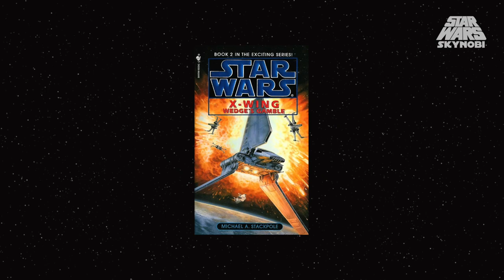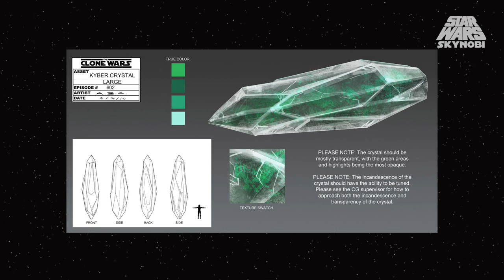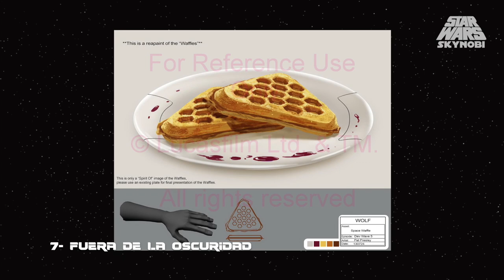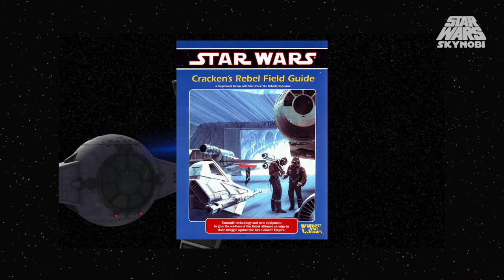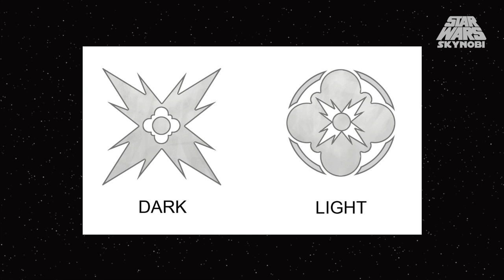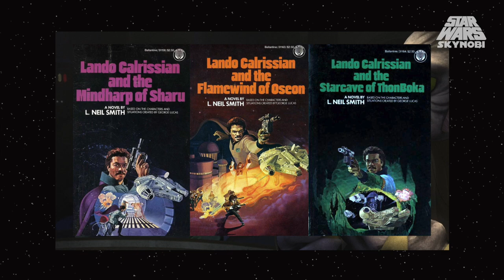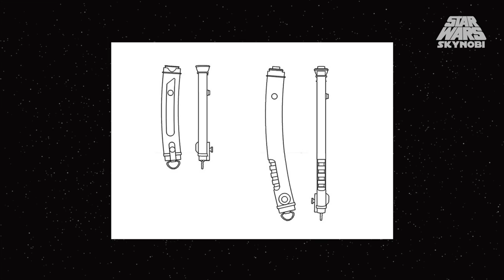Trivia y Curiosidades de la 1ª Temporada de Star Wars Rebels